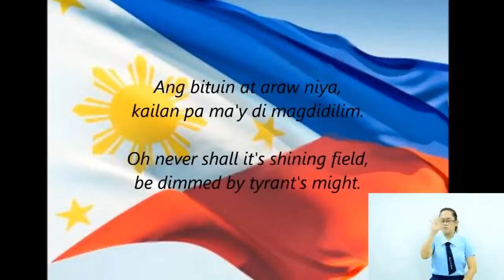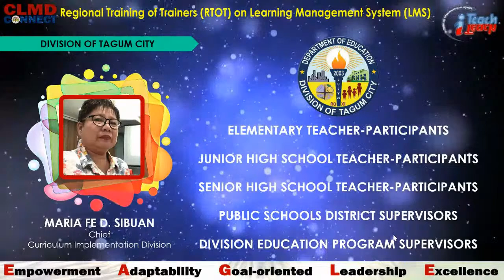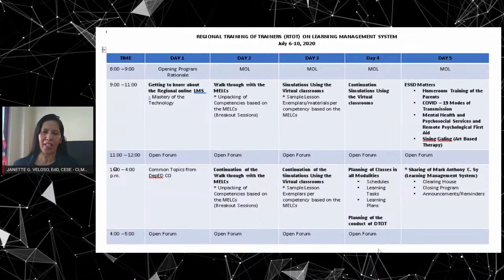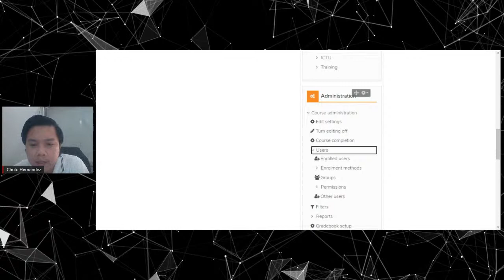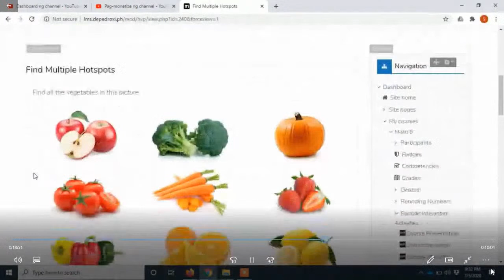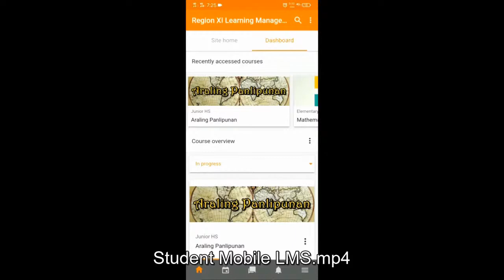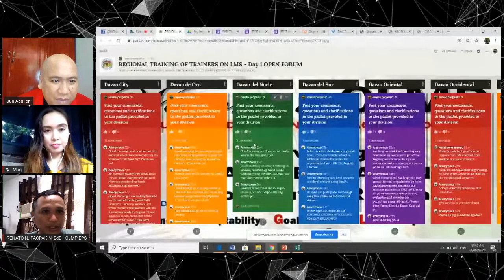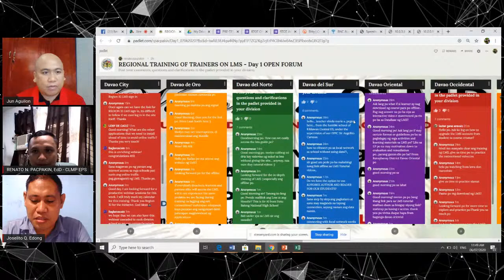RTOT on LMS - Day 1 - AM Session - July 6, 2020